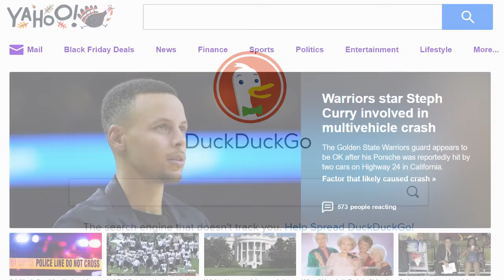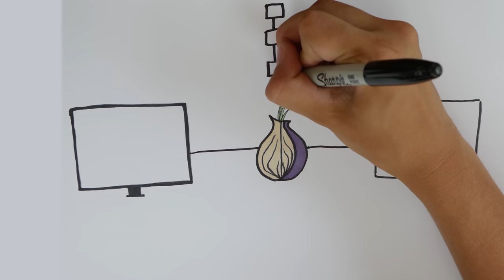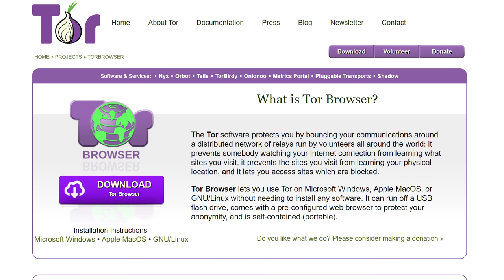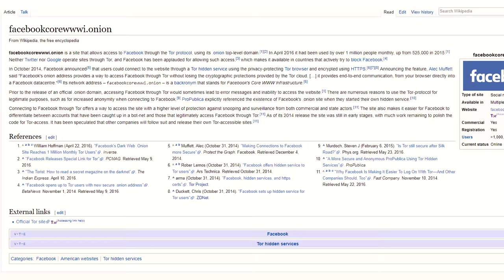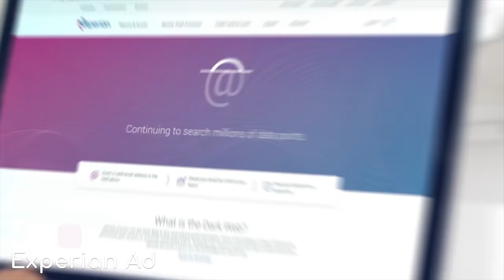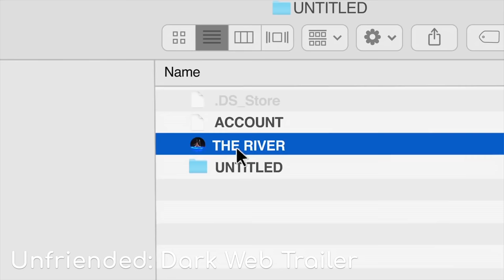Deep Web & Dark Web EXPLAINED & Common Misconceptions!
The dark web and deep web are terms thrown around about a supposedly criminal illegal part of the internet used for drugs, assassins, creepy games, stolen electronics, and a lot more activity. This video will dive into what exactly are the deep web and dark web. Are they the same thing? Are they dangerous? Are you anonymous. How does the Tor (The Onion Router) network fit into the picture? Here are the myths and misconceptions. Remember the Private Web!

The deep web refers to any website that can't be accessed by a search engine--it requires additional authentication. The Onion Router (Tor) is a group of servers (proxies/nodes) which obscures your connection giving you a degree of anonymity. Tor is used to bypass censorship and improve privacy & security. The dark web requires a user to be connected to Tor. Dark web websites use the Top Level Domain (TLD) of .onion.